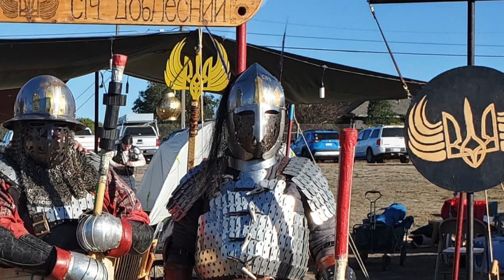Black Hats 5 The Building of Ivar's Helm Part 1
Documenting someone learning how to make a helm from start to finish in about 7 or 8 hours in a single weekend, in order to get fighters in the Society for Creative Anachronism out on the field.